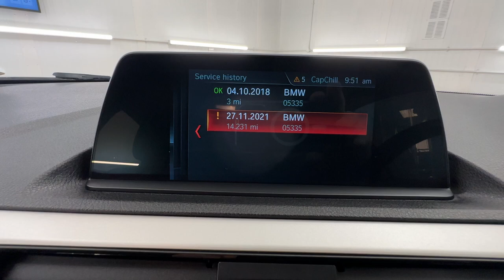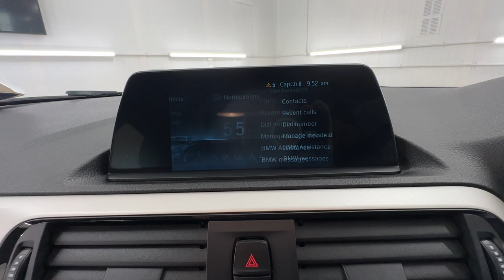Country Car Barford Warwickshire BMW 1 Series for sale